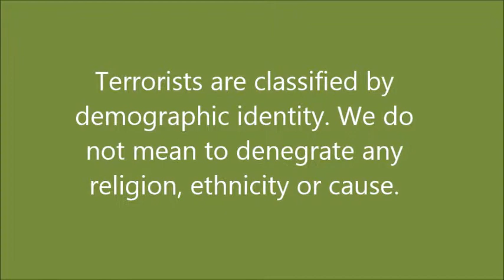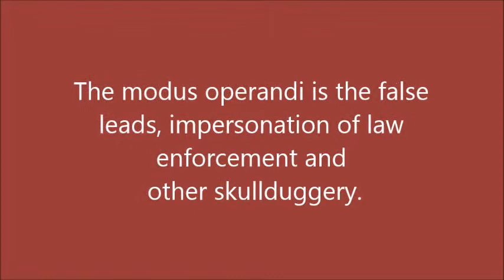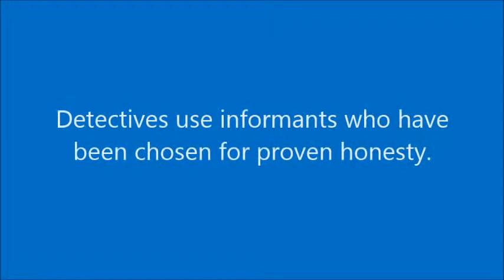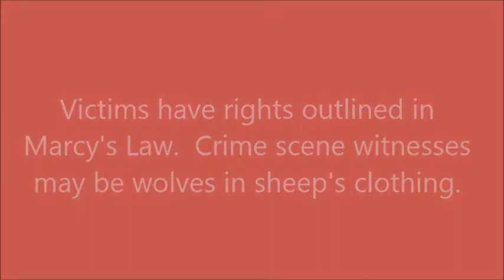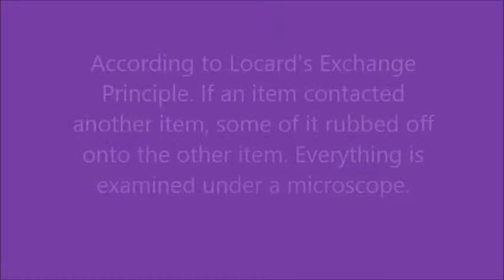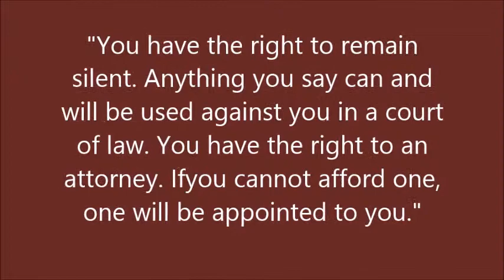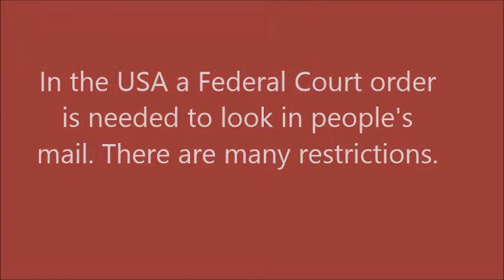TERRORISM INVESTIGATION TODAY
QUESTIONS/HELP ? EMAIL
Cactus Girl Paula Kowaleski
 volunteer super heroes wanted
COSMIC TERRAIN MALL

Home
ST JUDE PARANORMAL MEDICS
PARANORMAL POLICING ACADEMY
SPELLCASTER TWO EAGLES
CHURCH OF DON JUAN
ALL RELIGIONS ACADEMY
GLOBALIZATION PROJEST CONTEST
PARANORMAL PAULA INVESTIGATIONS
OCCULT ADVISOR
DON JUAN LANDSCAPING
EARTHCORE TEMPLE
ZUES MOVIE STUDIO
MAGICK POLICE TRAINING PROGRAM
THE GODS REIGN
WORLD JOINT ANTI TERROR TASK FORCE
ESSENE VEGGIE HEALTH COACH
PORTFOLIO TWO EAGLES
SHAMROCK BLACKER MYSTERIES